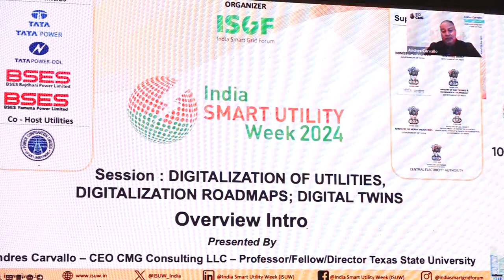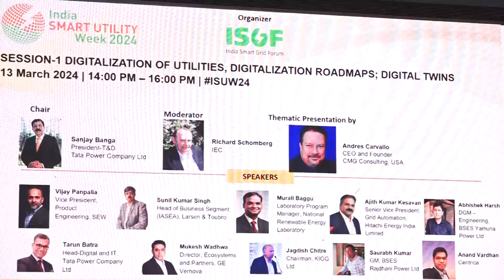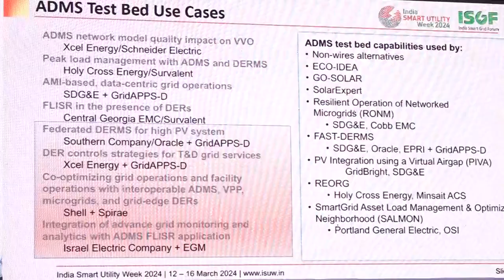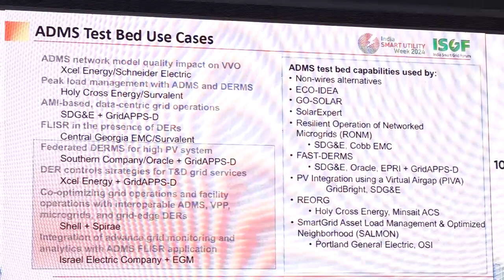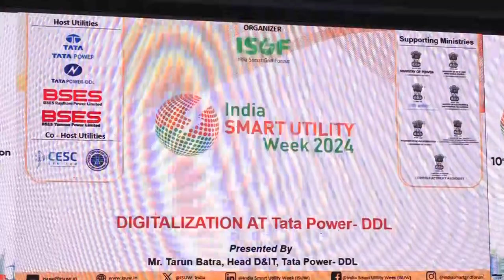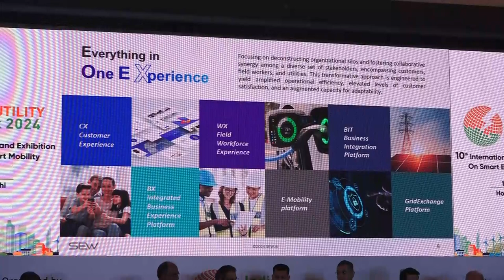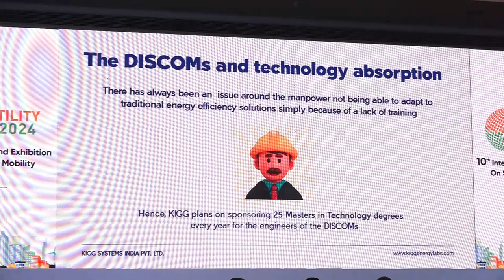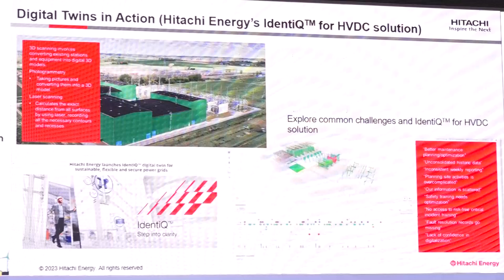ISUW 2024 | 13 March 2024 | Digitalization of Utilities, Digitalization Roadmaps; Digital Twins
Session on Digitalization of Utilities, Digitalization Roadmap, Digital Twins at India Smart Utility Week 2024, focused on the integration of digital technologies like smart metering, automation systems, and IoT devices to enhance efficiency, reliability, and customer service, at the Hotel Lalit, New Delhi.

The Session focused on the impact of digitalization on asset management, customer engagement, strategic decision making, data privacy, decentralization & distributed energy resources among other critically important themes. Further, the session touched on how digitalization can lead to policy & regulatory changes, cyber vulnerabilities, and enhanced investments in the electricity sector.

The 10th Edition of India Smart Utility Week (ISUW 2024), an International Conference & Exhibition on Smart Energy & Smart Mobility held from 12TH to 16th March 2024 at Lalit Hotel, New Delhi. ISUW 2024 has witnessed participation of Visionary Leaders, Utility CEOs, Regulators and Subject Matter Experts from 25+ Countries. We are happy to announce that ISUW 2025 will be held in New Delhi from 04th to 08th February 2025 and look forward to the pleasure of hosting you again at the event.